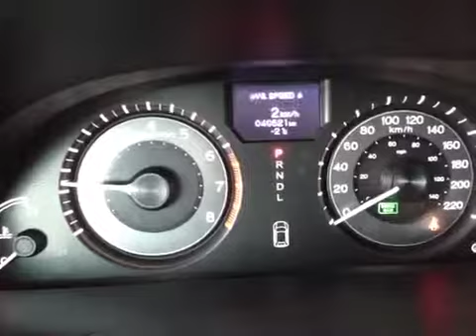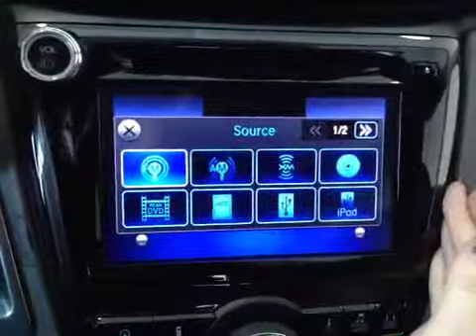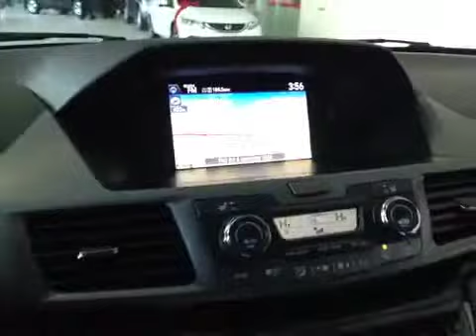2014 Honda Odyssey Touring w/RES & Navi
This is a 2014 Honda Odyssey Touring w/RES &amp; Navi with 6-Speed A/T transmission Black[Crystal Black Pearl] color and Grey interior color.  This video is recorded and uploaded by cDemo Mobile Inspector